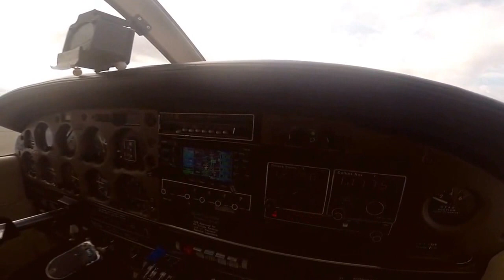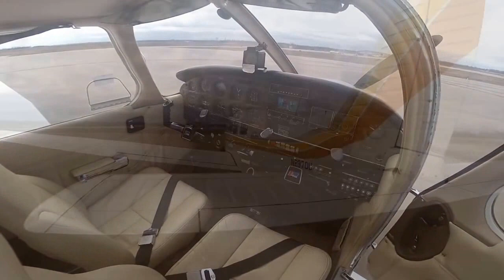N2970U. 1979 Piper Dakota Aircraft For Sale at Trade-A-Plane.com